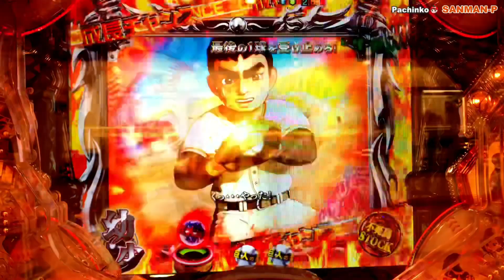【PA巨人の星〜栄光の軌跡〜Light ver.】赤保留 不死鳥STOCK 群予告〜何かが足りない中途半端に熱い栄光のハズレリーチ㉗